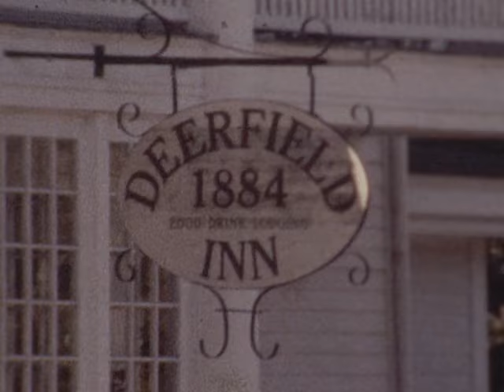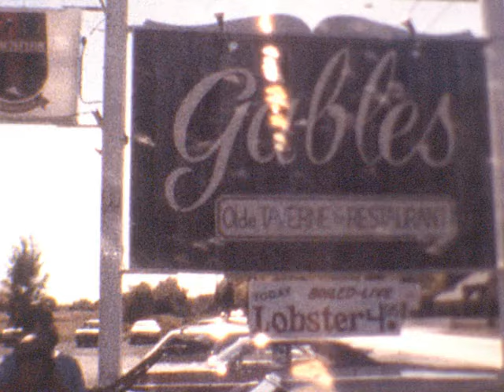Hand vs NDWH Freshman 1978